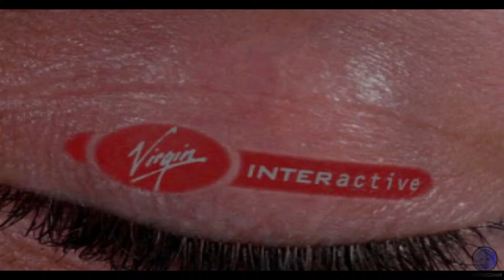Golden Nugget - ps1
Just play Golden Nugget  on ps1..